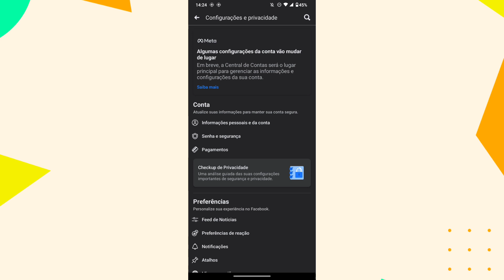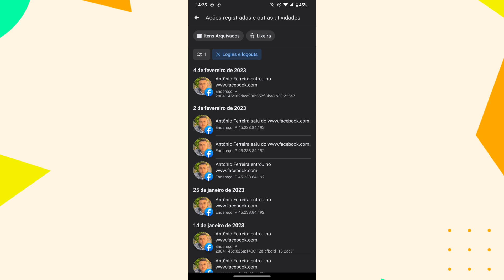COMO ENCONTRAR OS LOGINS DO APLICATIVO FACEBOOK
eai pessoal.
nesse vídeo você vai saber como está encontrando todos os logins realizados na sua conta do Facebook.